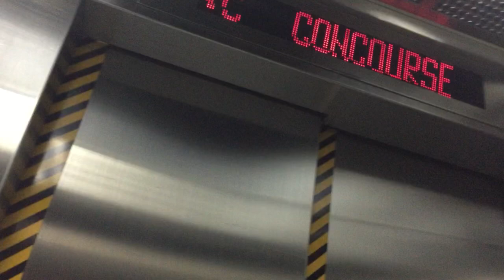港鐵九龍塘站OTIS升降機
途經樓層：C,P